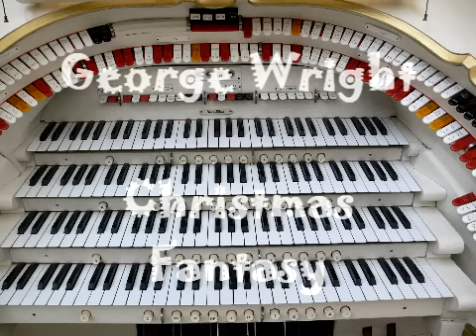George Wright-Mighty Wurlitzer-Christmas Pt 2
George Wright was born Aug 28, 1920, and died May 10,1998, finished his last album 60 days before his death.